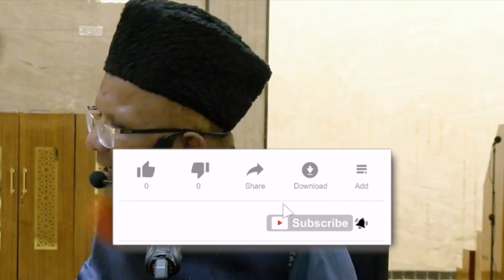Ambiya ke baap, beta aur Biwi ka waqiya | Sheikh Abdul Raheem Sagri Jamai | Ibrahim | Noah | lut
This video clips is taken from Fikr Aakhirat Hi Kyun by Sheikh Abdul Raheem Sagri Jamai